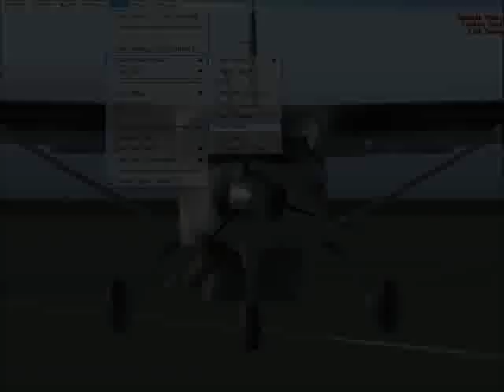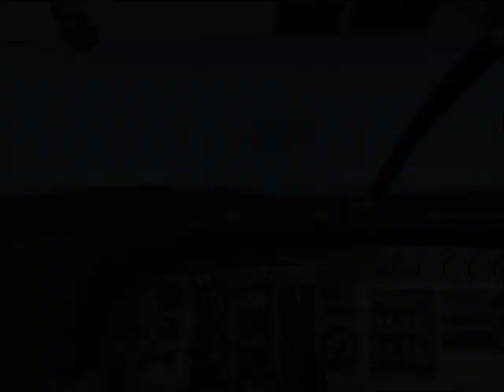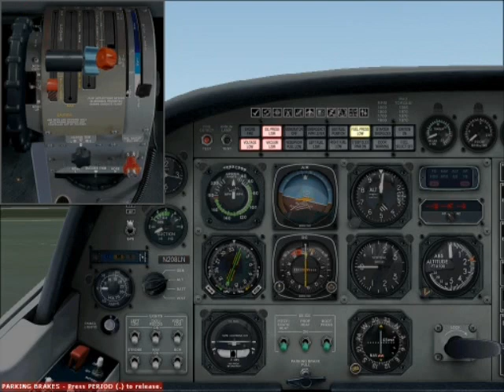Fsx at it's best on my PC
fsx at its best graphics and frame rates my PC can possibly get with it.(pavilion a400n)and my best is the worst